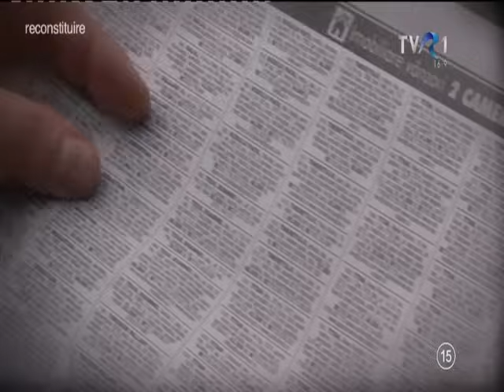Anchetele comisarului Antonescu - 01-05-2015